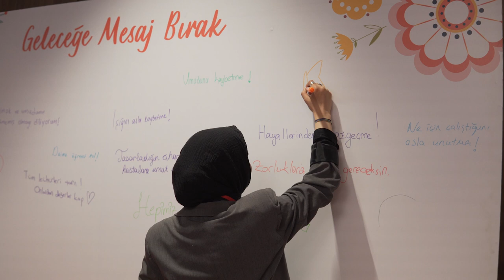Türk Eğitim Vakfı Üstün Başarı Bursiyerleri Tanıtım Toplantısı 2022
Vakfımızın 2007 yılından itibaren geleceğin liderlerini desteklemek amacıyla verdiği
Üstün Başarı Burslarından şu anda 245 öğrencimiz yararlanmaktadır.

Bu yıl aynı bursu almaya
hak kazanarak ailemize katılan 80 bursiyerimizi düzenlediğimiz basın toplantısı ile kamuoyuna tanıttık.

Bu gençlerimiz Yükseköğretim Kurumları Sınavı’nda ilk 5000’e giren öğrenciler arasından seçilmiş, birçok farklı aşamadan geçtikten sonra TEV Üstün Başarı Bursu’nu almaya hak kazanmışlardır.

Bu gururlu günümüzde bizimle birlikte olan herkese çok teşekkürler.